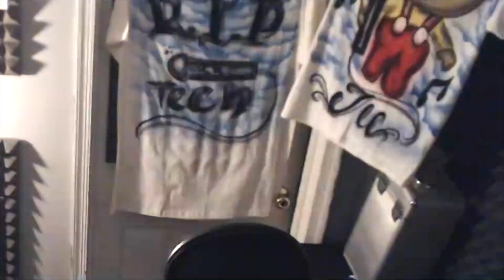4 Tray Digga Promo @ uTm's MFN PUC Year End,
4   Tray Digga Promo @ uTm's MFN PUC Year End,